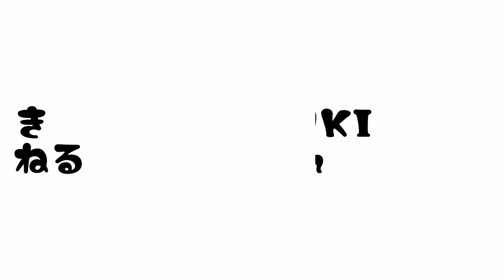【ボーダーコリーあずき】のんのん散歩【また病院？え！？散歩！？】#1 A leisurely walk with Azuki the Border Collie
このシリーズはあずきさんの通院のお話やお散歩、一緒に遊んでいる様子とトレーニングの様子になります
病気のことは追々触れていくと思いますが、難しいことは考えずに、とりあえずLOVEY☆AZUKIをご堪能いただければと思います

あずき
ボーダー・コリー
避妊済み　女の子
2009/06/24生まれ

2021/12に緊急入院し、甲状腺機能低下症、副腎皮質機能低下症が発覚
以前よりあった慢性腎不全と貧血、おねしょと合わせて色々抱えているものがある（世界一かわいい※飼い主談）ボーダー・コリーのあずきさん